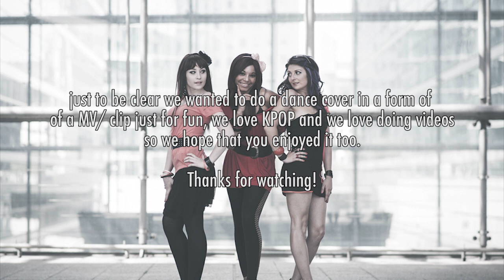LIKE MONEY - MV COVER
So I wanted to do something new, me and a few cosplayers did this "MV Cover" of Wonder Girls' Like Money.

It was supposed to be a normal dance cover video but we decided to go beyond that. It was really awesome, they had fun and I had fun, which is a good thing, right?

Cast:
Nikita Cosplay
Lee Naa

Special thanks to our assistants:
Morgane, Pichu, Jeremy and Cindy